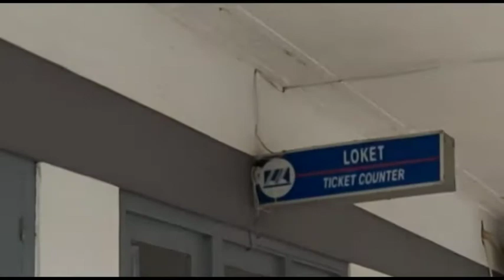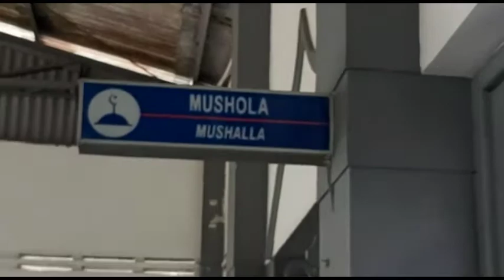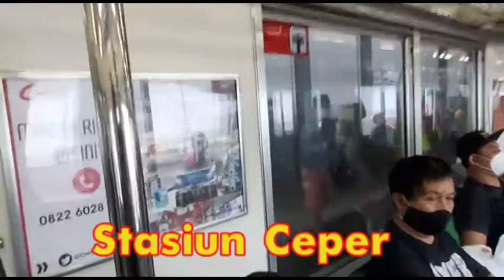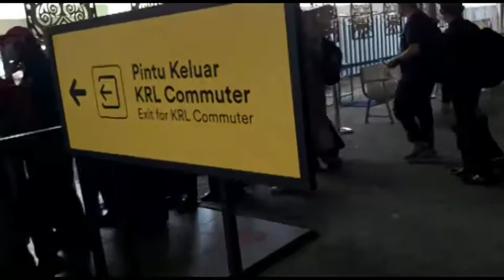Dari Delanggu ke Jogja naik Kereta Api KRL Commuter Jogja - Solo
Stasiun Delanggu merupakan stasiun yang berusia cukup lama, dengan adanya KRL Commuter  dimana Stasiun Delanggu merupakan salah satu satu stasiun dari 11 stasiun KRL Commuter Jogja - Solo.  Mushola, toilet serta tempat parkir motor merupakan fasilitas yang tersedia di Stasiun Delanggu. Stasiun Delanggu berjarak kurang dari 1 km dari jalan raya Jogja - Solo, tepatnya dari perempatan Pasar Delanggu dan untuk menuju ke stasiun tinggal menyusuri Jl. Stasiun.